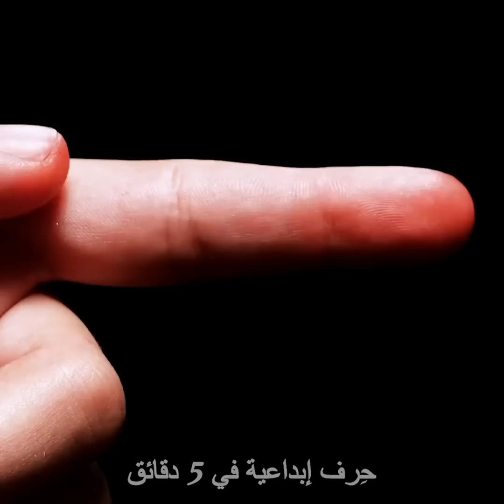حرف غير مكلفة لحفل هالوين رائع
00:00 أفكار باليقطين
04:09 أفكار لمكياج الهالوين
09:21 حرف الهالوين